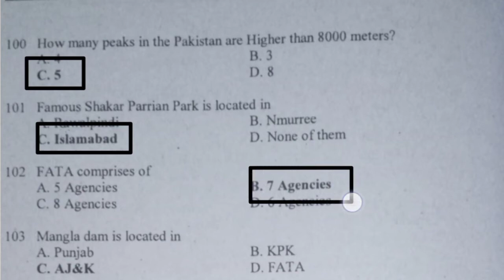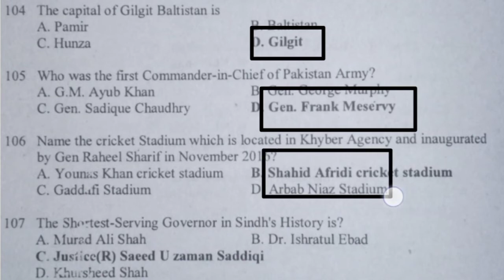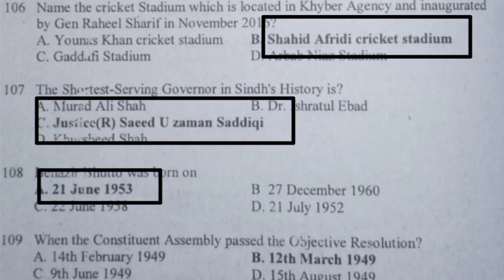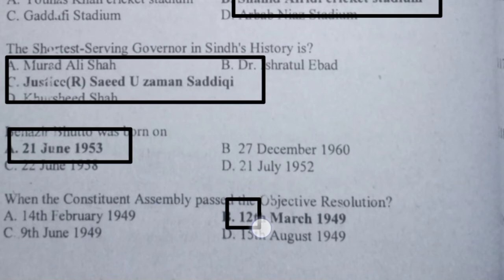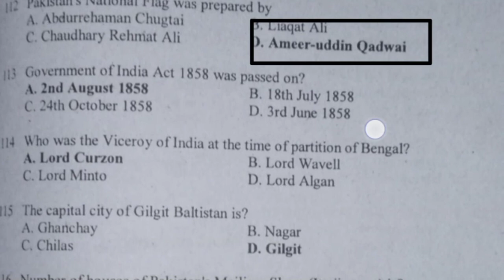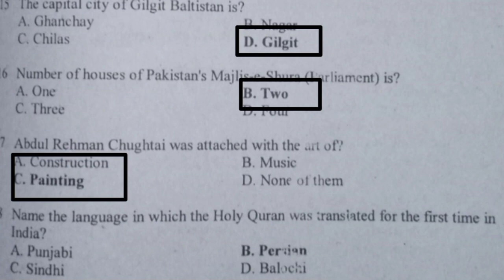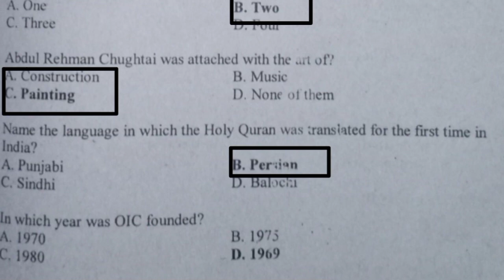#6-Pakistan-affairs-Mcqs| Pakistan studies questions and answers| For CTD Corporal, CSS NTS ETEA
6-Pakistan-affairs-Mcqs| Pakistan studies questions and answers| For CTD Corporal, CSS NTS ETEA

100 How many peaks in the Pakistan are Higher than 8000 meters?
A. 4
B. 3
C.5
D. 8
110
101 Famous Shakar Parrian Park is located in
A. Rawalpindi
B. Nmurree
C. Islamabad
D. None of them
102 FATA comprises of
A. 5 Agencies
C. 8 Agencies
B. 7 Agencies
D. 6 Agencies
1/2
103 Mangla dam is located in
A. Punjab
C. AJ&K
B. KPK
D. FATA
13
104 The capital of Gilgit Baltistan is
A. Pamir
C. Hunza
B. Baltistan
D. Gilgit
114
105 Who was the first Commander-in-Chief of Pakistan Army?
A. G.M. Ayub Khan
B. Gen. George Murphy
C. Gen. Sadique Chaudhry D. Gen. Frank Meservy
S
106 Name the cricket Stadium which is located in Khyber Agency and inaugurated
by Gen Raheel Sharif in November 2016?
A. Younks Khan cricket stadium B. Shahid Afridi cricket stadium
C. Gadd..fi Stadium
D. Arbab Niaz Stadium
116
17
107 The Shortest-Serving Governor in Sindh's History is?
A. Murad Ali Shah
B. Dr. Ishratul Ebad
C. Justice(R) Saeed U zaman Saddiqi
D. Khursheed Shah
108 Benazir Bhutto was born on
A. 21 June 1953
C. 22 June 1958
B 27 December 1960
D.21 July 1952
109 When the Constituent Assembly passed the Objective Resolution?
February 1949
B. 12th March 1949
C 9th June 1949
D. 15th August 1949
110 Who abrogated 1956 constitution?
A. Ayub Khan
C. Iskander Mirza
B. Tikka Khan
D. Yahya Khan
In which constitution Bicameral Legislature was provided for the first time?
A. 1949
C. 1962
D. 1973
112 Pakistan's National Flag was prepared by
A. Abdurrehaman Chugtai B. Liaqat Ali
C. Chaudhary Rehmat Ali
D. Ameer-uddin Qadwai
13 Government of India Act 1858 was passed on?
A. 2nd August 1858
B. 18th July 1858
C. 24th October 1858
D. 3rd June 1858
114 Who was the Viceroy of India at the time of partition of Bengal?
A. Lord Curzon
B. Lord Wavell
C. Lord Minto
D. Lord Algan
115 The capital city of Gilgit Baltistan is?
A. Ghanchay
B. Nagar
C. Chilas
D. Gilgit
116 Number of houses of Pakistan's Majlis-e-Shura (larliament) is?
A. One
B. Two
C. Three
D. Four
117 Abdul Rehman Chughtai was attached with the art of?
A. Construction
B. Music
C. Painting
118 Name the language in which the Holy Quran was translated for the first time in
India?
A. Punjabi
B. Persian
C. Sindhi
D. Balochi
119 In which year was OIC founded?
A. 1970
C. 1980
B. 1975
D. 1969